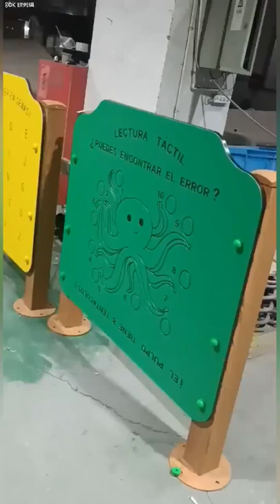HDPE panel play playground slide into pool,playground for sale ebay,park playground are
HDPE panel play playground slide into pool,playground for sale ebay,park playground are China

Product Name: HDPE Playground
Aged For: 3+ years
Warranty time: 3 years
Delivery time: 7 to 10 days
Certifications: CE,ISO,SGS and more
Main Material: Sandwich HDPE board,single color HDPE sheet,Aluminum Fitting,Galvanized Steel pipe,Powder coating platform,LLDPE plastic component,Stainless steel screws
Features: Overheads,Roof,Tunnel,Bridge,Slide,steps,climbers,ground activity,musical instrument,Play Panels,bubble,net activity.
SPIRIT Playground China Manufacturer
WeChat: spiritplay
5' playground slide,outdoor play structure used,outdoor play equipment leicestershire,
outdoor wooden playground equipment,outdoor play equipment north yorkshire,d math playground,
Shitje e nxehtë e kombinuar në trampolinë tokësore në Mbretërinë e Ba...
outdoor play zone near me,outdoor playground equipment pictures,
outdoor playground equipment thailand,playground equipment installation near me,
outdoor games to play outside,park playground are,halford playground solutions,playset flooring,
where to buy used playground equipment,adventure playground rules,playset worth,
Shesh lojërash urbane të lirë në natyrë për shtëpi në park
how outdoor play helps children's development,once upon playground rainy,
adventure playground near peterborough,play off outdoor bursa,f. h. memento playground,
playground for sale ebay,outdoor playground equipment brisbane,themed water playground,
playground z angielskiego na polski,playground slide into pool,7' playground slide,
parklands outdoor play equipment nz,why is unstructured play important